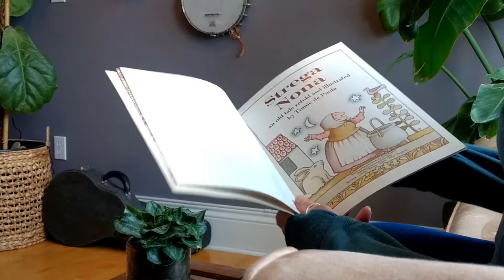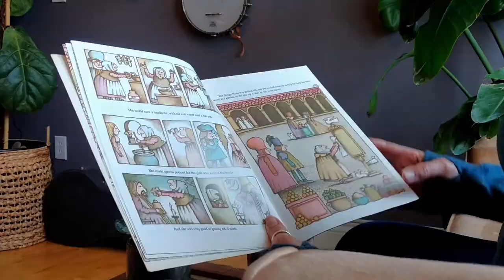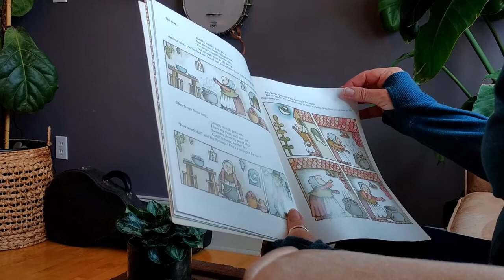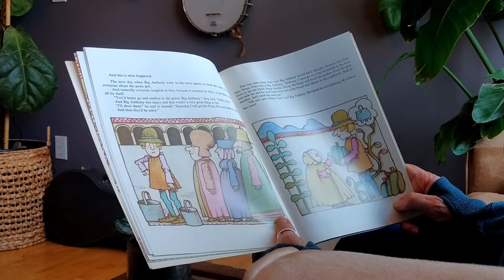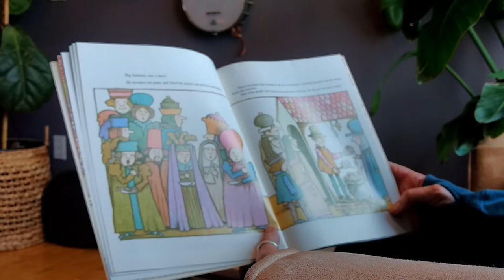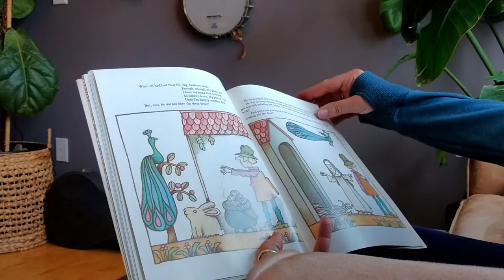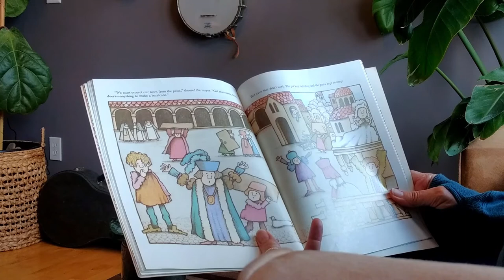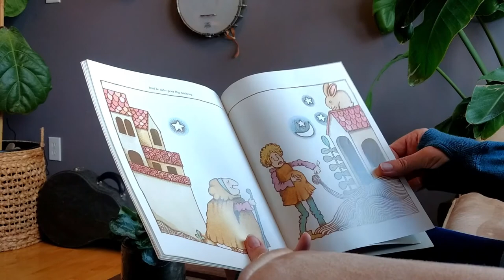Ms. O'Donnell reads Strega Nona by Tomie DePaola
Storytime with Ms. O'Donnell -
Join Ms. O'Donnell, a children's librarian for over 35 years, as she reads her favorite picture books aloud. Some videos even star her animal friends- Fizzy, the cairn terrier, and Coco and Grizabella, the cats. If you can't get to your local library, tune-in regularly and listen along!

This Episode (7) -
Listen along as Ms. O'Donnell reads one of her favorite picture books.
Today's choice is Strega Nona by Tomie DePaola.

Details -
The following summary is from the Library of Congress.
Summary: "When Strega Nona leaves him alone with her magic pasta pot, Big Anthony is determined to show the townspeople how it works."